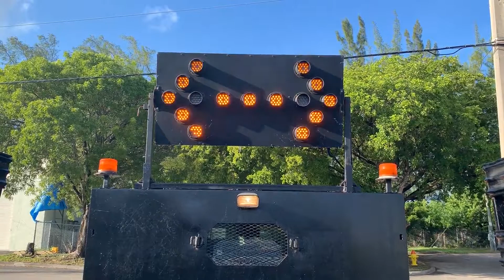2015 DODGE RAM 5500 For Sale